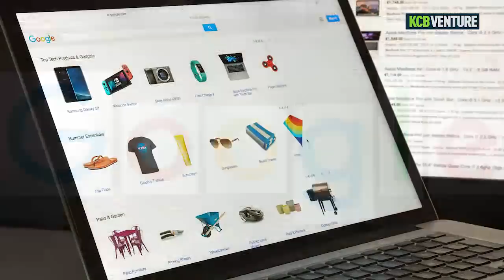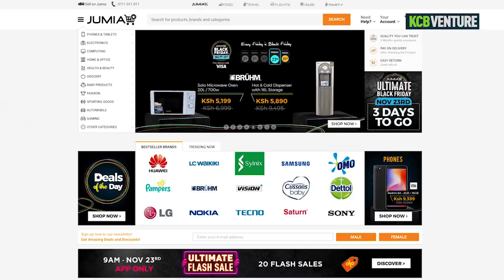KCB VENTURE HOW GOOGLE IS DRIVING E-COMMERCE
Google drives E-Commerce, but it’s only SMEs are using the platform. Google Kenya’s Agency manager  Justin Anyona looks into what are some of the challenges affecting the industry…